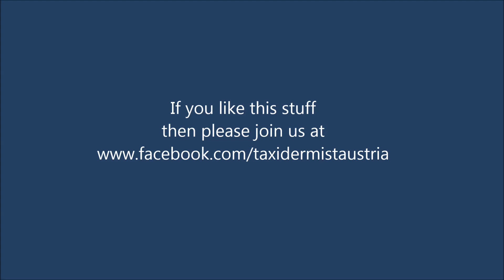TAXIDERMIST - Russian Roulette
new song from Vienna based Gore Core Band TAXIDERMIST